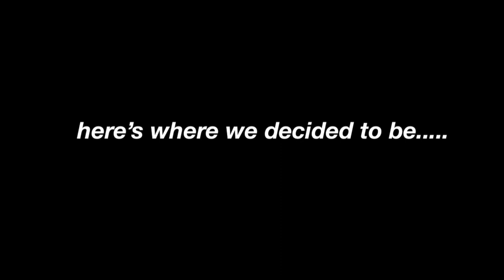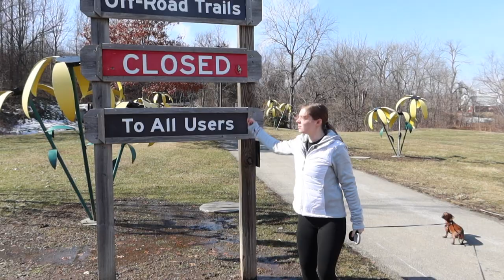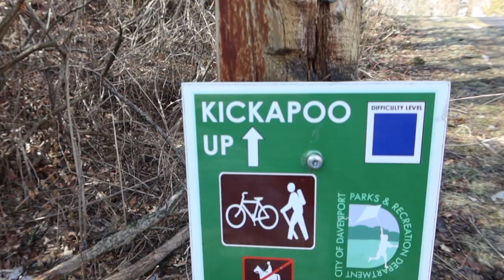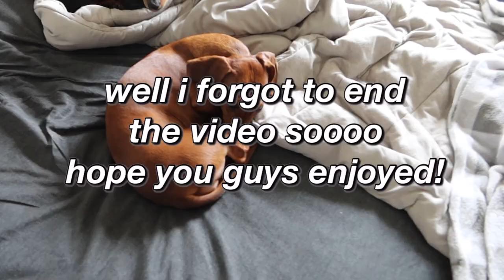Dachshund Hiking Trip!!!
☼ vsco: @olivialeigh00

ily.